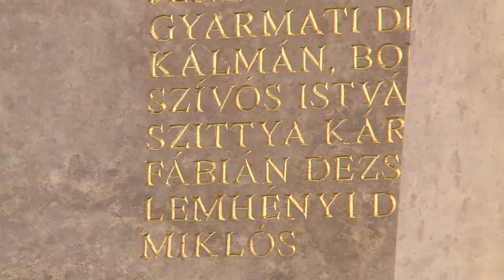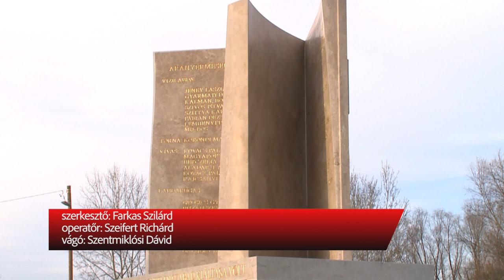Tiszteletadás az emlékműnél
A Helsinki olimpia hősei előtt tisztelgett kedd délután Kű Lajos, korábbi válogatott labdarúgó, Csókay András, idegsebész, valamint Takács János, Pákozd korábbi polgármestere. Az Olimpiai Parkban felállított emlékmű a magyar sportolók legsikeresebb olimpiájának állít emléket.